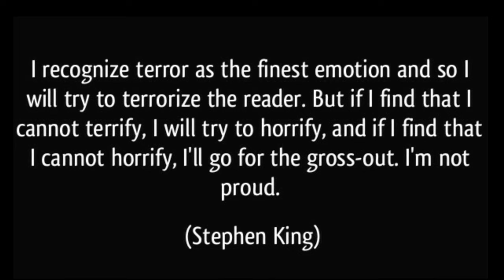Junji Ito Collection (2018) Top 5 Stories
En el episodio 121 Mag compartió su Top 5 de mejores historias en Junji Ito Collection (2018).